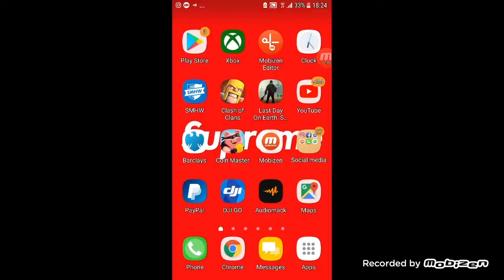LDOE *POLICE DEPARTMENT*